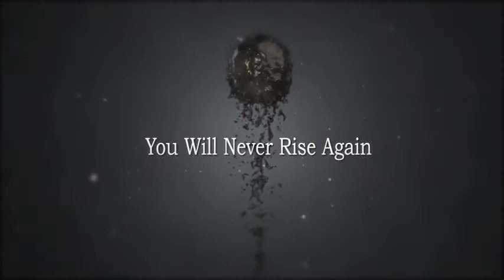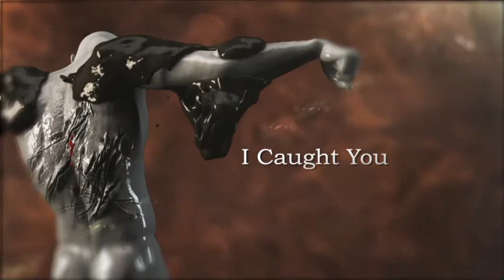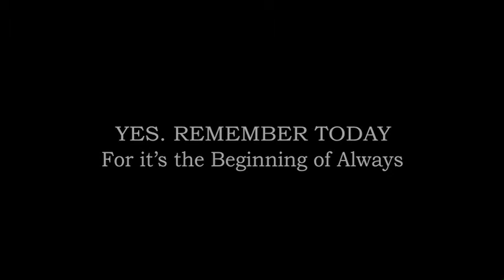Easter remix (chris tomlin two steps from hell)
Video i made for easter.

two steps from hell: black blade
clint mansell: the nursery
john murphy: boathouse

quote reference: dante alighieri "Remember tonight, for it is the beginning of always"